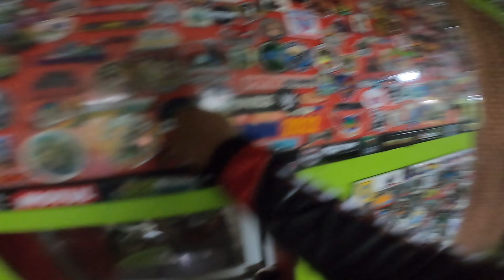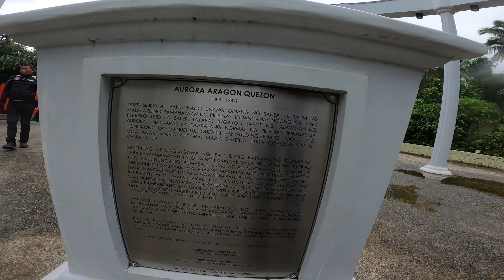DINADIAWAN DIPACULAO AURORA RIDE WITH TEAM KAMBING | KUYA | HONDA PCX 160